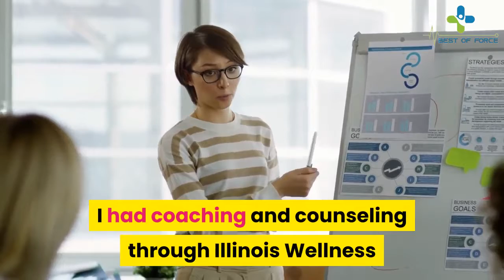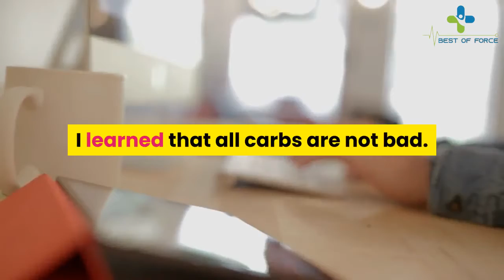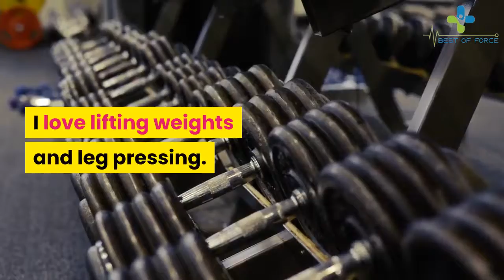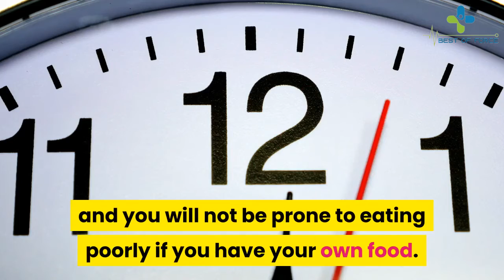Veronica lost 132 pounds | Black Weight Loss Success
Transformation of the Day: Veronica lost 132 pounds. She was in constant pain, and she didn’t feel good about her appearance.

By working with a local wellness center in Illinois, she learned all about nutrition, meal prep, and how to properly fuel her body. Check out her journey.

What was your starting weight? What is your current weight?
My starting weight was 373 pounds, and my current weight is 241 pounds.

What is your height?
5’8″

When did you start your journey?
I started on December 11, 2018. I started with Illinois Wellness and Weight Loss I weighed 353 pounds. When I checked with my physician, he said that six years ago, my heaviest weight was 373 pounds. This is my true rebirth!

Is weight loss surgery part of your journey?
No.

What is the biggest lesson you’ve learned?
I learned the value of proper eating, sleeping, and drinking water. Work the plan because it works! Also, prep, prep, and prep, It saves you time, and you will not be prone to eating poorly if you have your own food.

What advice do you have for women who want to lose weight?
Stay the plan, because it works. Educate yourself daily. Every day, I am on Black Women Losing Weight’s website looking at stories, and someone encourages me every day!

Encourage someone else through their journey, and applaud for everyone. Every one of us needs support!

Never give up, and never give in! It’s a battle, like every other battle, you must come prepared to fight and win! You will win!